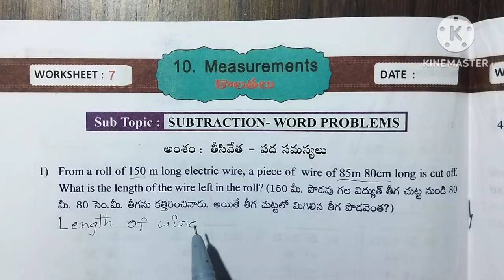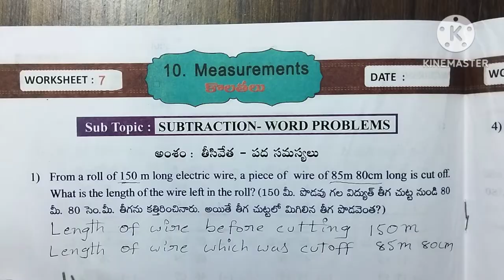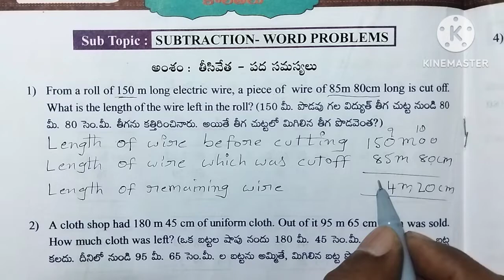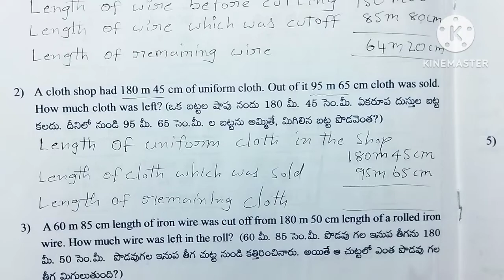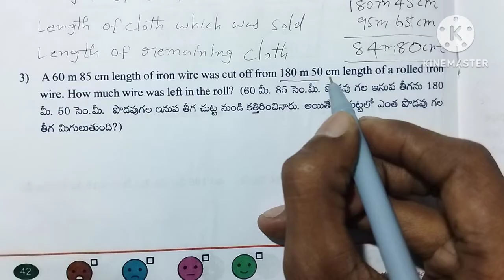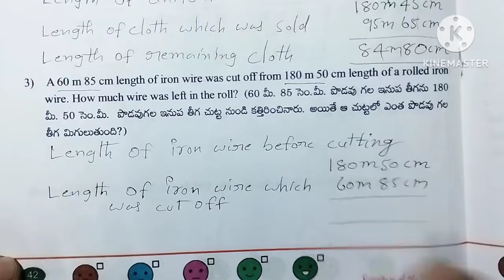AP 4th Class Maths Workbook (Measurements Worksheet - 7) Sem - 3